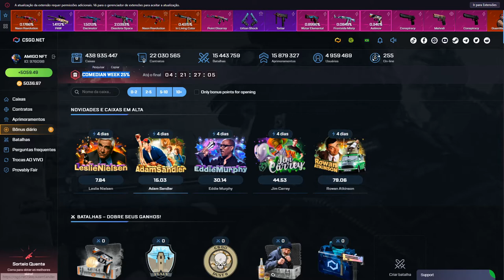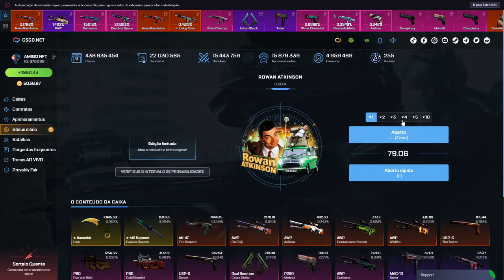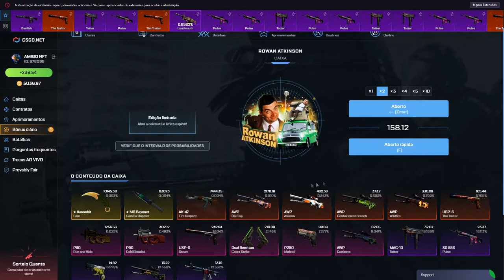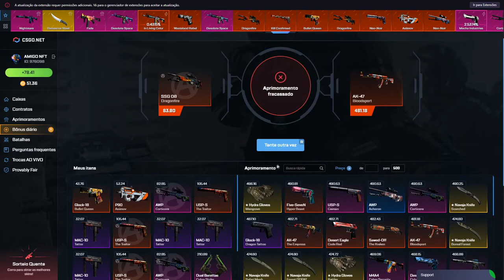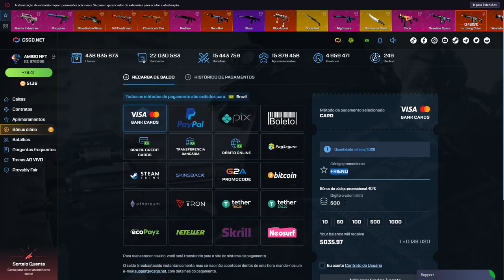a NOVA CAIXA do MR.BEAN no CSGO.NET COMPENSA? - NOVAS CAIXAS DOS COMEDIANTES